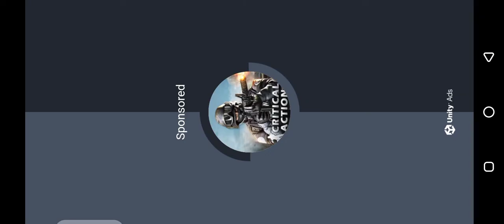Story 4/5 Unkilled Zombies Gameplay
Hey Everyone!
This is Rohaid here! Welcome to "Markhor Gaming" Youtube Channel. I created this channel for android games I will upload daily videos about mobile related games and gaming news so if you're interested in playing games so this channel is helpful for you.  And I am  trying to entertain you guys with our gameplays videos. Our content is solely dedicated to kids.

unkilled zombies gameplay, unkilled zombie fps gameplay, unkilled zombie games gameplay